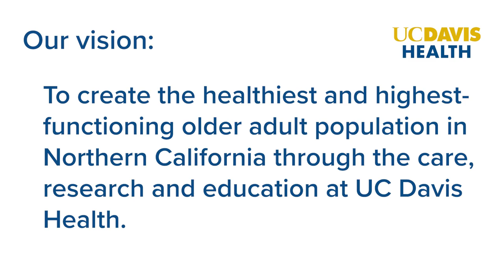UC Davis Health Healthy Aging Initiative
The UC Davis Health Healthy Aging Initiative is an integrated approach to provide world-class care for older adults in Northern California. Led by School of Medicine Interim Dean Susan Murin and Stephen Cavanagh, dean for the Betty Irene Moore School of Nursing at UC Davis, this is a coordinated effort to build on existing strengths in the areas of clinical services, research and education.